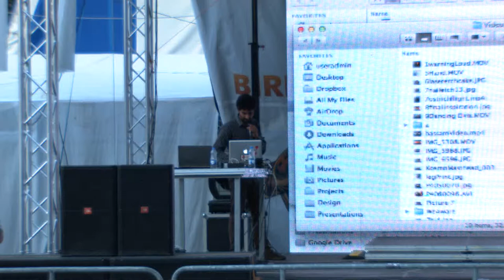DOKU:TECH - Bilal Ghalib